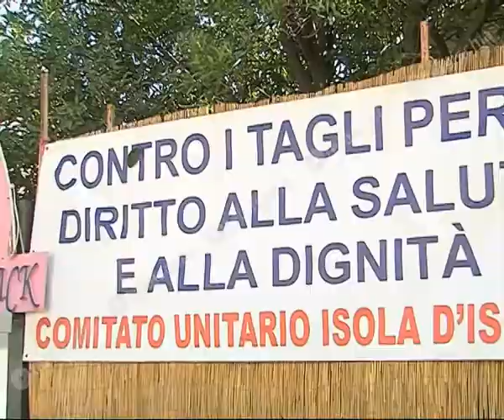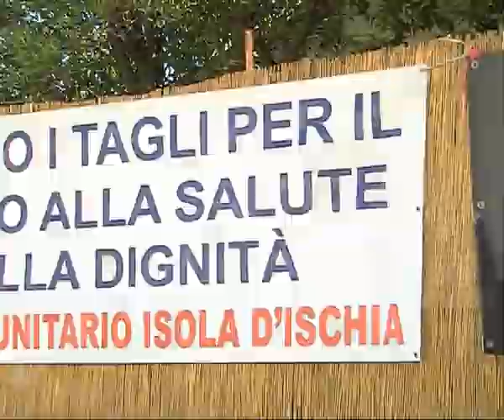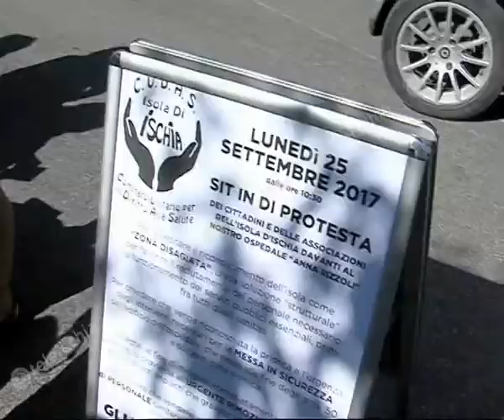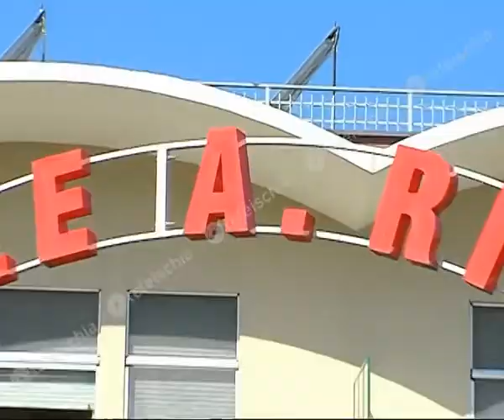Teleischia - Sanita. La protesta del Cudas ": Ischia deve essere considerata zona disagiata"